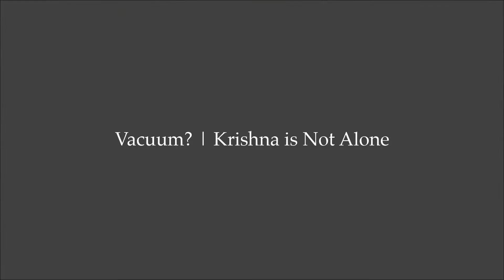Vacuum? | Krishna is Not Alone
Captions: English, Chinese (Simplified)